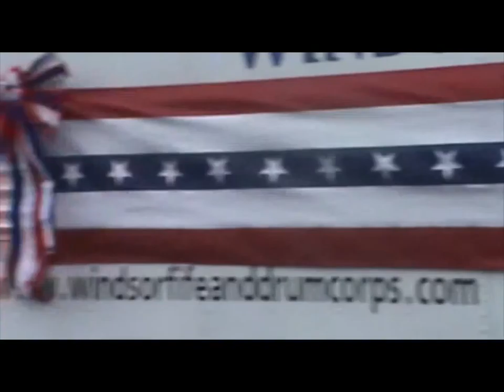Pulaski Day Parade 10/13/14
Pulaski Day Parade in Northampton, Massachusetts October 13, 2014